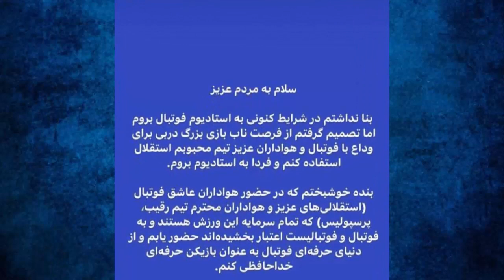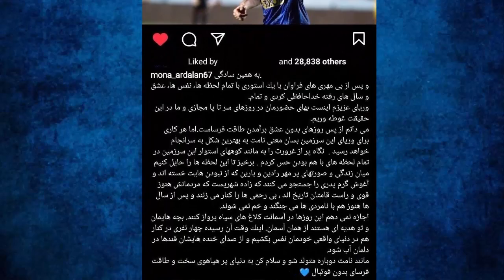ترس حکومت از وریا غفوری - خداحافظی غریبانه وریا غفوری از فوتبال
حکومت چنان از وریا غفوری ترسیده که حتی برای مراسم خداحافظی هم به ورزشگاه راهش ندادن و صدای تشویقش توسط تماشاگران را در صدا و سیما قطع کردن